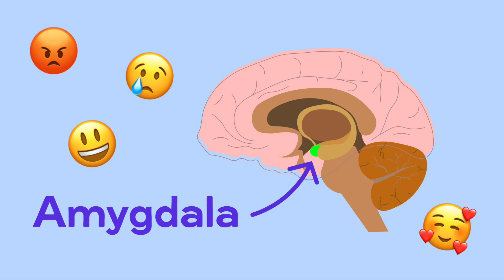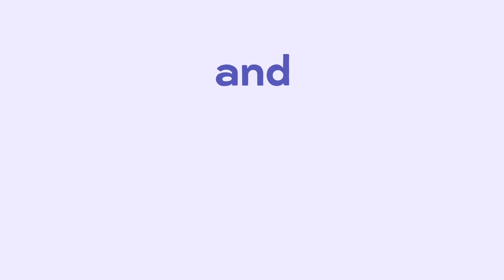Toxoplasma gondii: Cat-loving & mind-controlling parasites | Science Ambassador Scholarship 2022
Do we really love cats, or is there someone mind controlling us to make us love them? Well, that someone is actually a something—parasites! In this video, get to know more about Toxoplasma gondii, a single-celled parasite that is taking over the world.

Special thanks to my pet cat, Thigaro, for her special appearance!

1. 모든 음악은 음악 추천영상에 출처를 남기고 쓸 수있지만, 무료음악추천 영상에는 이용할 수 없습니다.
2. 모든 음악은 좋아요 및 댓글을 남기고 이용부탁드립니다.